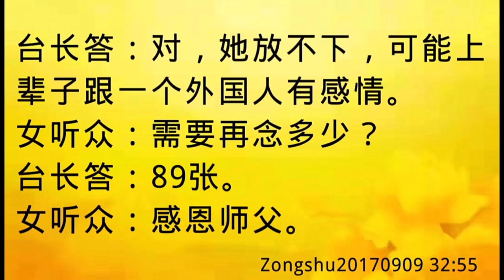卢台长开示：亡人还在中阴身，放不下Zongshu20170909 32:55